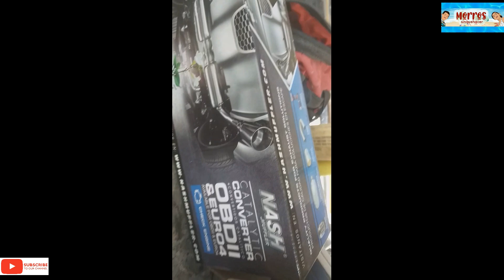Catalizador universal obd2 euro 4